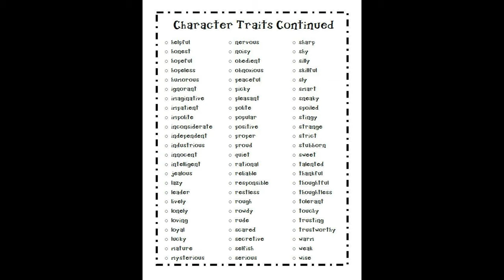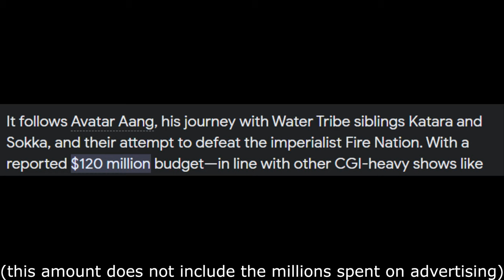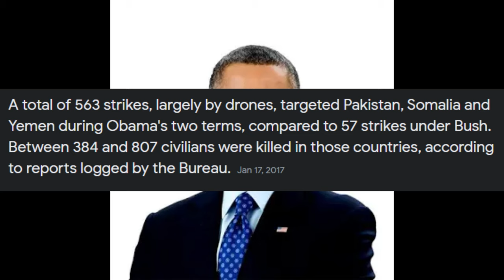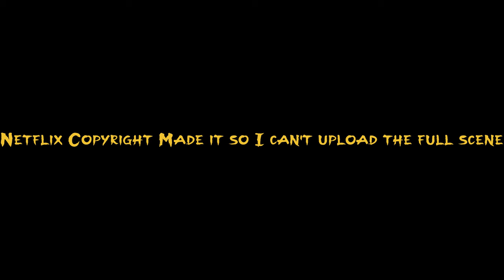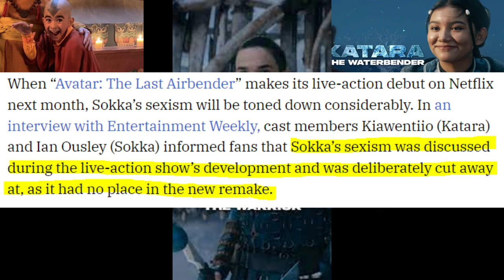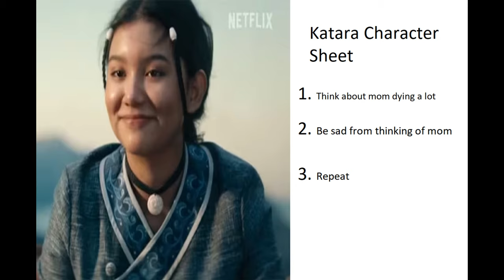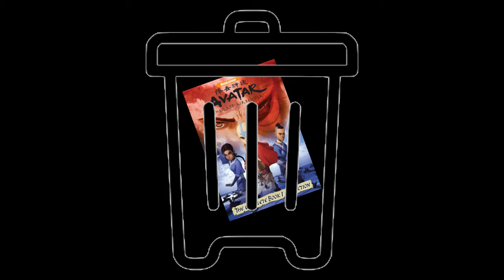Complete Sadge Review on Season 1 of Netflix Avatar the Last Airbender!!!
The purpose of this video is for therapeutic and entertainment purposes.